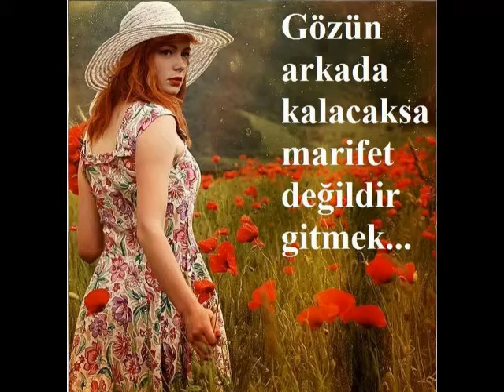şu metrisin önü